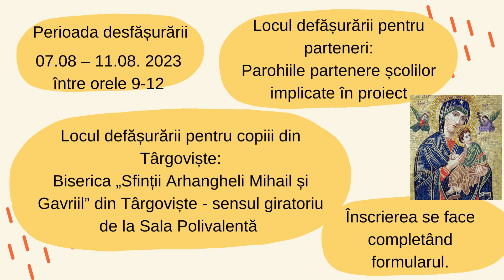PROIECTUL JUDEȚEAN ȘCOALA DE VARĂ ÎN TINDA BISERICII „MAICA DOMNULUI, OCROTITOAREA COPIILOR” 2023